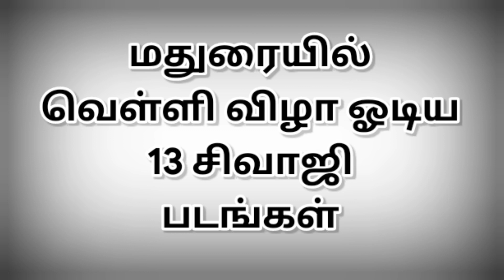மதுரையில் வெள்ளி விழா ஓடிய 13 சிவாஜி படங்கள் | @thiraisaral | Akbarsha | 2023 | SIVAJIGANESHAN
மதுரையில்
வெள்ளி விழா ஓடிய
13 சிவாஜி
படங்கள் @thiraisaral